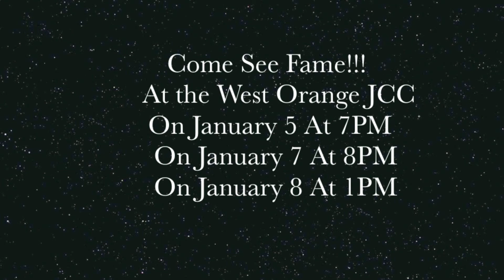Fame Commercial 1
The following commercial was created by our students for their upcoming production of Fame - Jan. 5 at 7 p.m.; Jan. 7 at 8 p.m.; and Jan. 8 at 1 p.m. at the Maurice Levine Theater, JCC MetroWest.